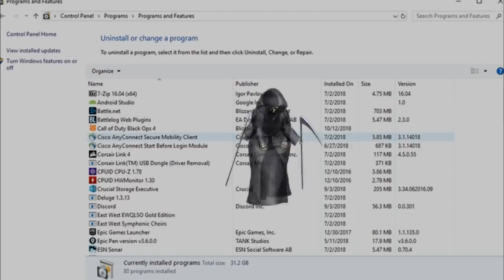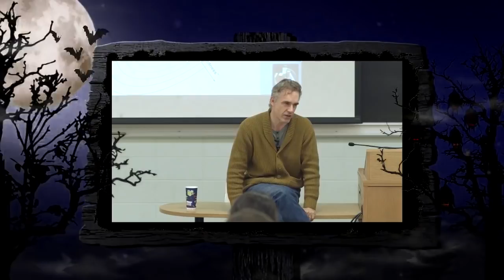Why Symmetra one-tricks are the best quickscopers 😱| BO4 sniping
Happy halloween friends :)